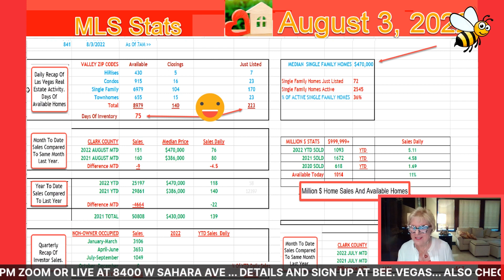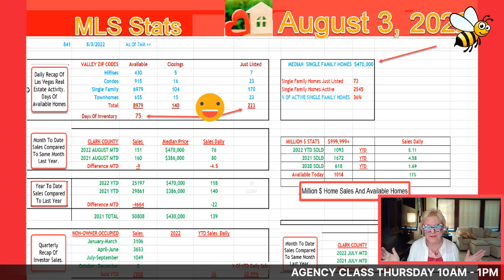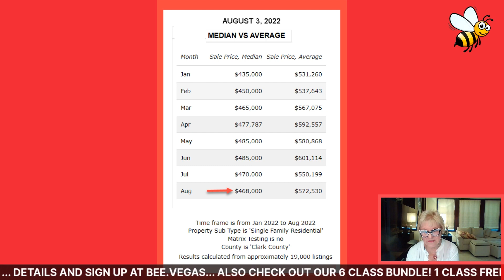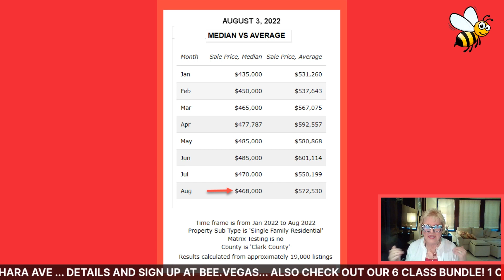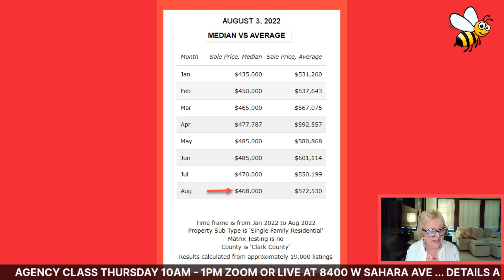Las Vegas Housing Market​ 🏠 Report 📈| August 3 | Real Estate Market News | Homes & Tips For Realtors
We listed 223 homes and 140 closings with 75 days of inventory.

72 single family homes just listed
2545 single family homes active

36% of active single family homes